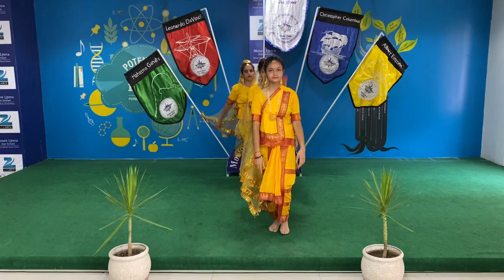Seeking blessings from Goddess Saraswati